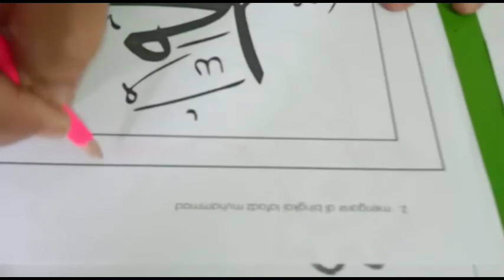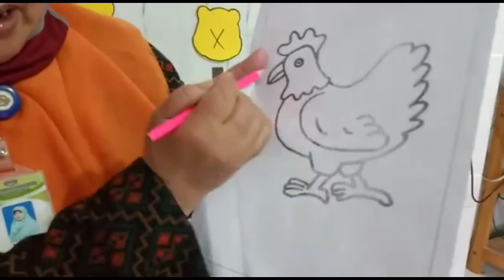PAUD TEMA 8 NEGARA INDONESIA TERCINTA | SENTRA IMTAQ | BERMAIN AMPAR - AMPAR PISANG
Bagaimana kabar kalian hari ini?? Semoga tetap semangat dan ceria ya ^^

Kali ini ustadzah akan mengajak kalian bermain dan belajar tentang kebudayaan masyarakat Indonesia Wilayah Timur, yuk kita bermain dan belajar bersama ^^